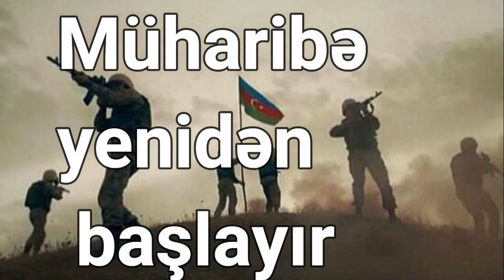Müharibə yenidən başlayır